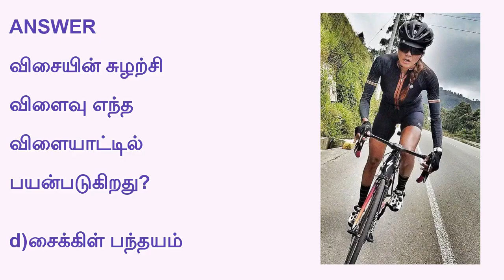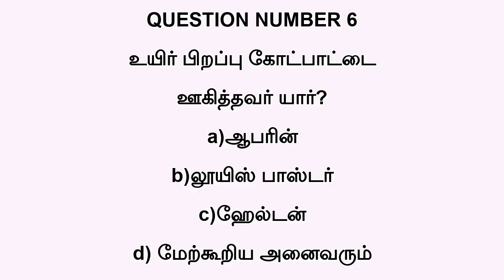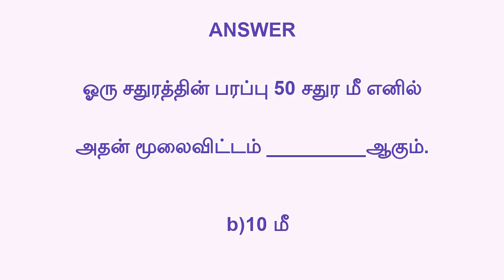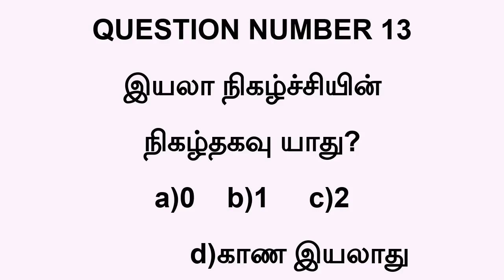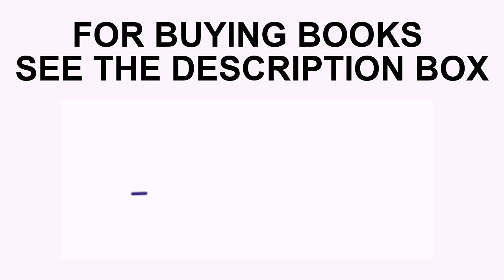POLICE EXAM-TNUSRB MODEL QUESTIONS AND ANSWERS | TNPSC | USEFUL FOR ALL COMPETITIVE EXAMS | PART 3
TNUSRB BOOK 1

TNUSRB BOOK 2

TNPSC BOOK

All efforts have been made to make the information as accurate as possible.

All contents  are only for Personal Use.